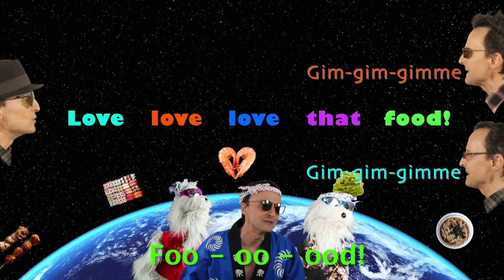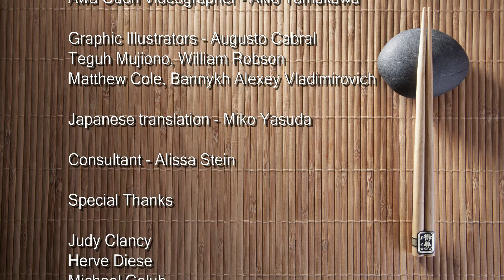Japanese Food Music Video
Do you like Japanese Food? Then you might LOVE this video!